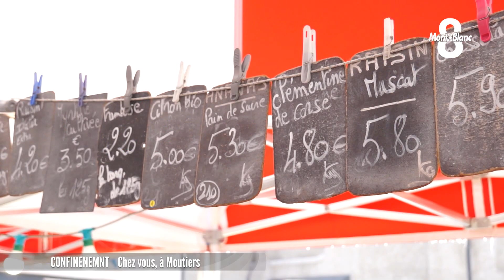En confinement chez vous, à Moutiers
Malgré le reconfinement, les marchés sont toujours accessibles. Pour le plus grand bonheur des habitants de Moutiers. @Aude Frapin est allée à la rencontre des habitants et des maraichers de la commune. Comment vivent-ils ce reconfinement ? Réponses en images.